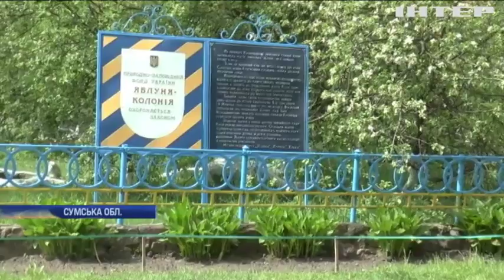На Сумщині розквітла 200-літня диво-яблуня